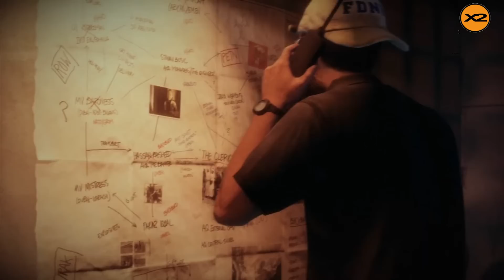Let's Play Medal of Honor: Warfighter Singleplayer #17 [Deutsch/HD] - Spoiler: Mother stirbt :O :P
▼Aufklappen und alle Infos sehen▼
Alex spielt für euch die Kampagne von Medal of Honor Warfighter.
►! Gefallen euch unsere Videos? Dann kommentiert, liket und teilt! Auch wenn ihr Kritik habt, kommentieren! Wir sind für alles offen. Wenn ihr mehr sehen, wollt, dann abboniert uns doch. Dann verpasst ihr nix ;D◄
►Vielen Dank für Abos, Likes und Weiterleitungen! :)◄